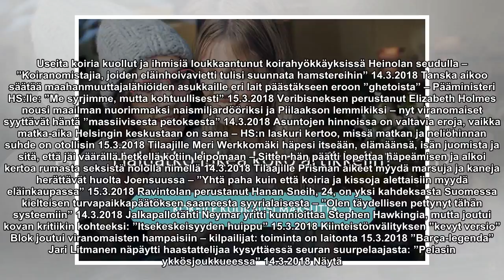Espoossa Kaitaantiellä palaa paritalo – tuli levinnyt ullakolle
Useita koiria kuollut ja ihmisiä loukkaantunut koirahyökkäyksissä Heinolan seudulla – ”Koiranomistajia, joiden eläinhoivavietti tulisi suunnata hamstereihin” 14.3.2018 Tanska aikoo säätää maahanmuuttaja­lähiöiden asukkaille eri lait päästäkseen eroon...